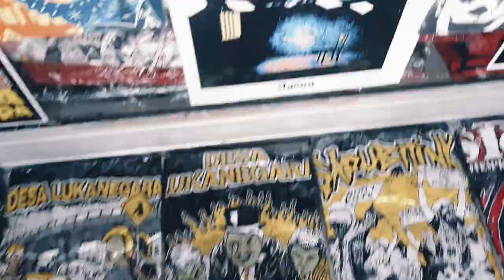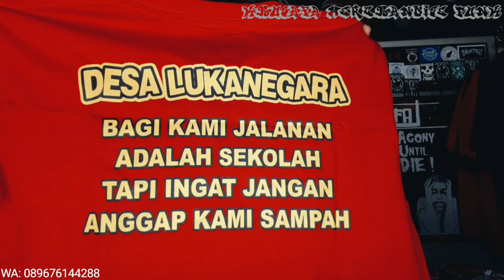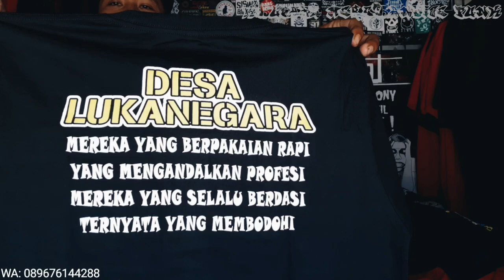kaos punk di khusafa merch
Banyak stock KAOS PUNK  lur yang ready di khusafa merch
PERMISI lur..!!

(KHUSAFA MERCH)

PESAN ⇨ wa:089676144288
BAYAR ⇨ transfer
KIRIM ⇨ kantor pos

TIDAK MELAYANI COD / BAYAR DITEMPAT

.ALAMAT:
.desa SENG.
.Pangkah wetan.
.Ujung pangkah.
. GRESIK.
.JATIM.